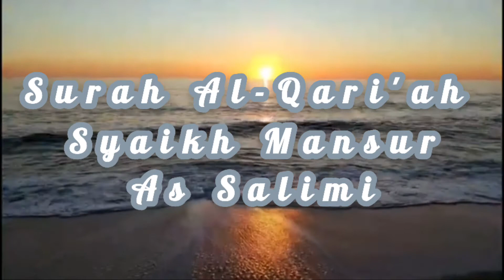Surah Al-Qari'ah-Syaikh Mansur As Salimi